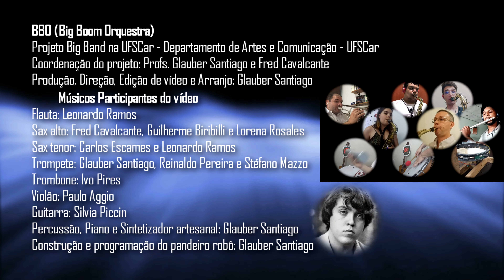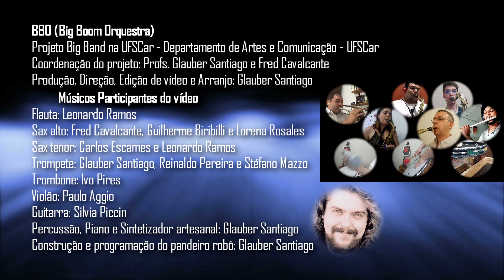BBO Videochoro Martírio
Martírio: Música de Rafael Rabelo e P. C. Pinheiro
Arranjo e produção: Glauber Santiago
Músicos: Big Boom Orquestra
UFSCar
Produzido para o festival Chorando Sem Parar
25/01/2021
Instrumentistas:
-Carlos Scames - Sax tenor
-Fred Cavalcante - Sax alto
-Glauber Santiago - Trompete, Piano, Percussão, Instrumento eletrônico digital artesanal e Pandeiro robótico
-Guilherme Biribilli - Sax alto
-Ivo Pires - Trombone
-Leonardo Ramos - Sax tenor
-Lorena Rosalis - Sax alto
-Paulo Aggio - Violão
-Reinaldo Pereira - Trompete
-Silvia Piccin - Guitarra
-Stefano Mazzo - Trompete